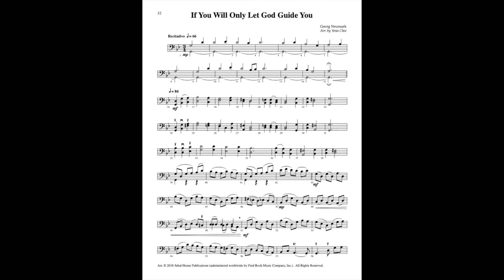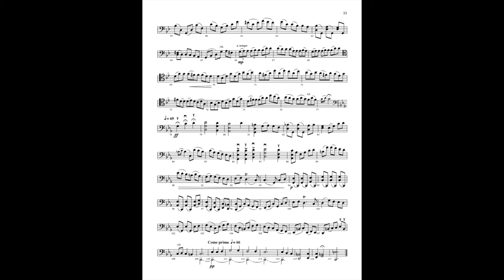If You Will Only Let God Guide You